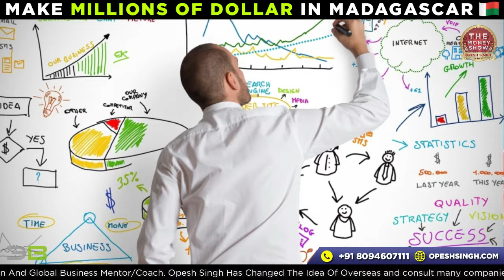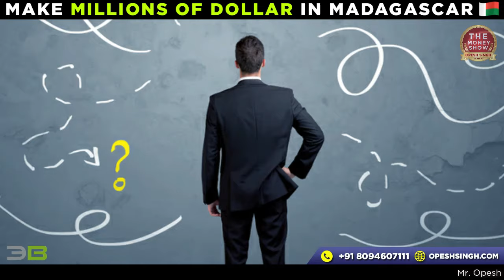Start your own Business empire in Madagascar (Part-2). Become a Millionaire.